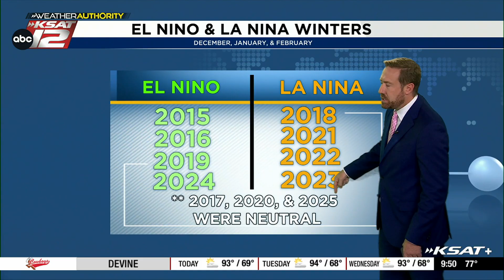La Nina to take over, indicating a drier winter ahead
NOAA is now predicting that’ll we see La Nina kick in with in the next few months. What does that mean? History tells us that we’ll see a drier-than-average winter.